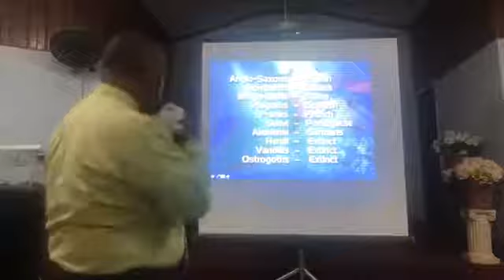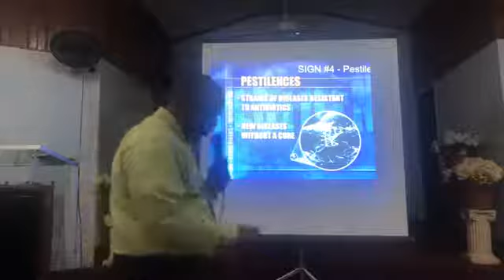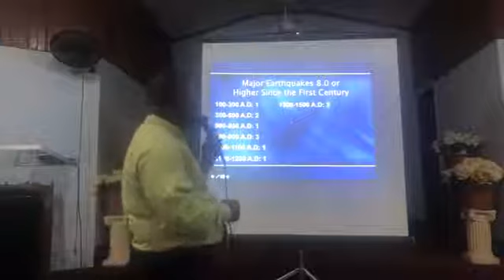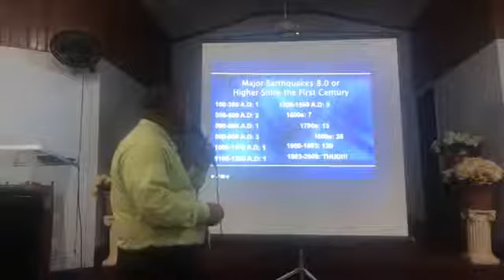Then end of the world is near - Angelo Dominguez